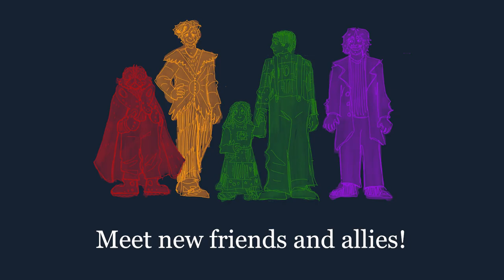Realm Fisher Trailer!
Realm Fisher is a free pick-your-path digital adventure game about a biology student and a young fisherman going on an epic interdimensional journey to bring life back to a unique marine ecosystem in their community. The game focuses on solarpunk themes of environmentalism and community care. Realm Fisher will be published for free on January 28, 2023 on adelinarose.itch.io.

Realm Fisher is supported by YoungArts.
Special thanks to Storytelling Collective.

🐠 CREDITS 🐠

Producer:
Adelina Rose Gowans

Narrative Designer:
Adelina Rose Gowans

Lead Gameplay Artist:
Romeo Knight

Sound Designer:
Robin Hall

Environment Artist:
Adelina Rose Gowans

Gameplay Art Team:
Caroline Kirby
Jesse Braak
Trey Deutsch

Concept Art Team:
Romeo Knight
Robin Hall

Play Testers:
Alex Marwaha
Anna Pullara
Anthony Jacobs
Avery Lou
Dave Gowans
Jasper Fuller
Rae Moore
Tom Fummo